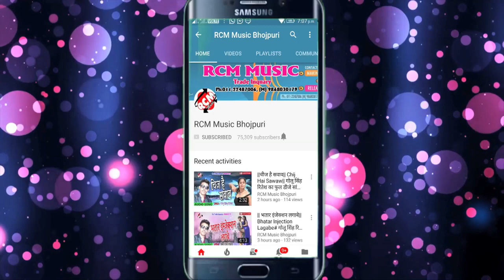रमेश यादव का 2018 का सबसे बड़ा सांग || करे लागल पुक पुक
Title: Kare Lagal Puk Puk
Singer: Ramesh yadav
Lable: RCM Music
Lyrics: Anil Asiq, Arun
Video Director:
DOP: